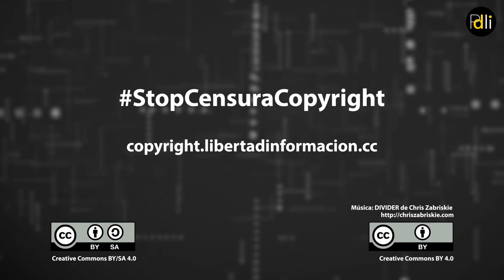Pedro Jiménez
Colectivo ZEMOS 98

“La directiva va a destruir el uso que hacemos de la remezcla en la educación y en la alfabetización meditativa”

Infórmate. Actúa.